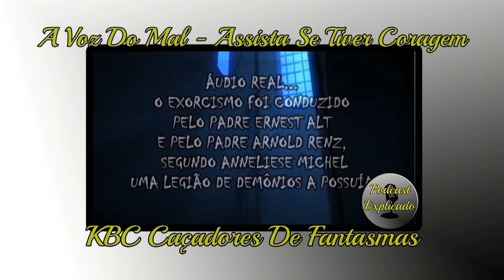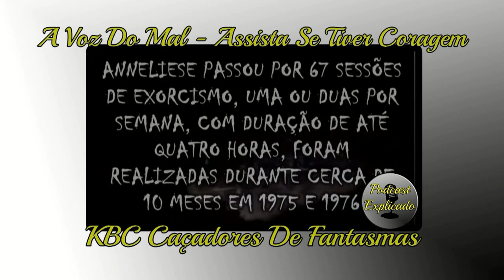Experimento com áudio real de um exorcismo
Durante o podcast Inteligência Ltda, com Rogério Vilela, a equipe KBC Caçadores De Fantasmas contou diversos relatos surpreendentes de suas experiências sobrenaturais. Neste vídeo comentaram quando realizaram um experimento onde foram numa mata e colocaram para ouvir numa caixa de som os áudios reais de um exorcismo apenas para ver o que iria acontecer.

Vídeos completos